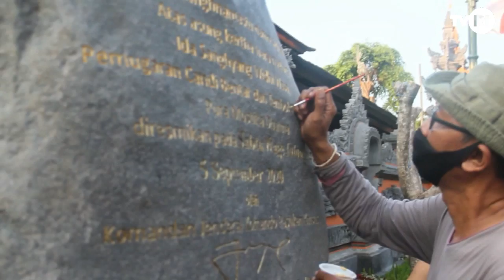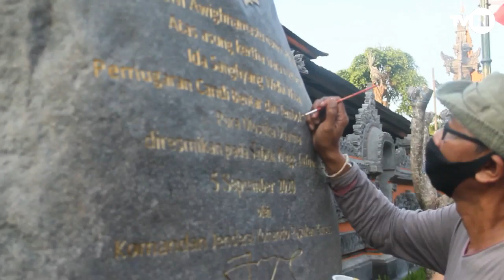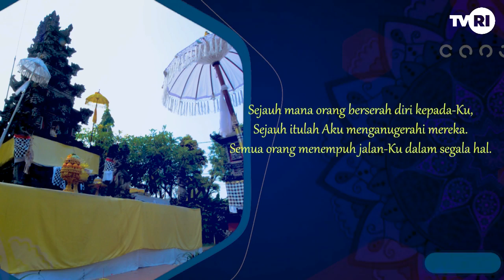Program MIMBAR AGAMA HINDU, tema "Tatwa, Susila, dan Upacara"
Program MIMBAR AGAMA HINDU, tema "Tatwa, Susila, dan Upacara" tayang 09 Februari 2022